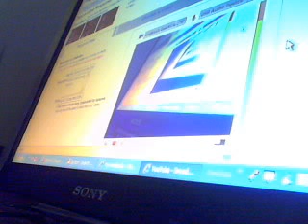Re: Horror from the Grave..Friday the 13th 2009 (Preview/Review)